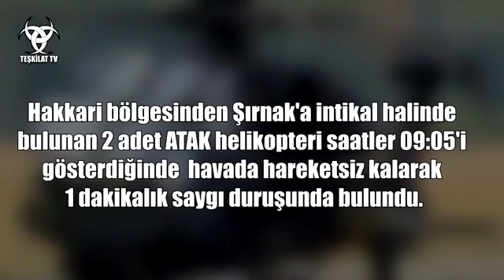TÜRKİYE Atak helikopteri ile imkansızı başaran Türk pilatlarımız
Kanalıma destek lütfen 🙏